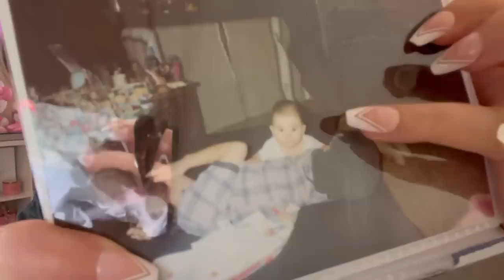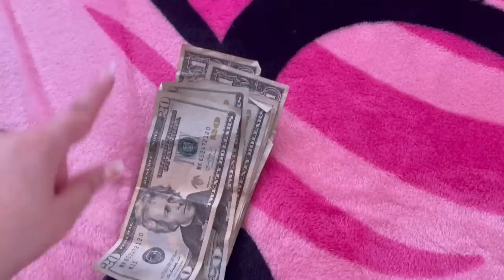DAYS IN MY LIFE VLOG: running errands, garage sale, mini shopping trip, & decluttering closet!!